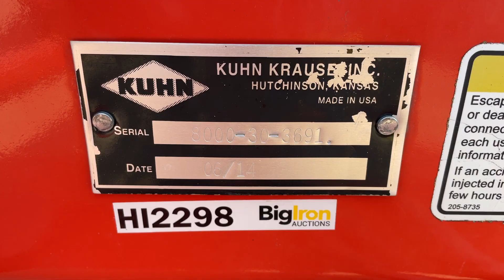2014 KUHN 8000 Excelerator VT